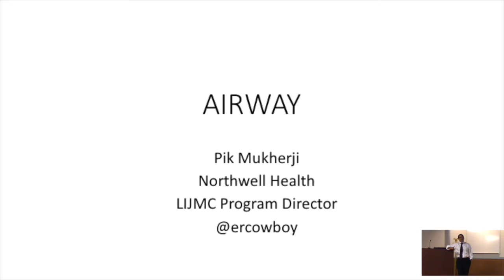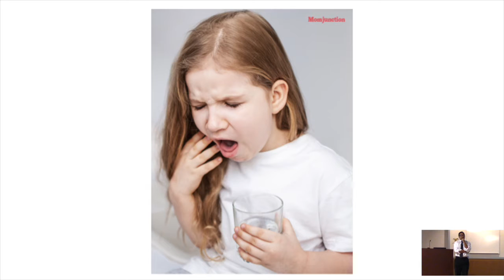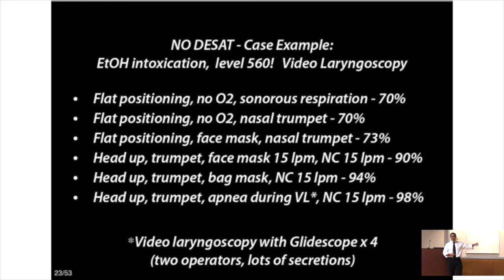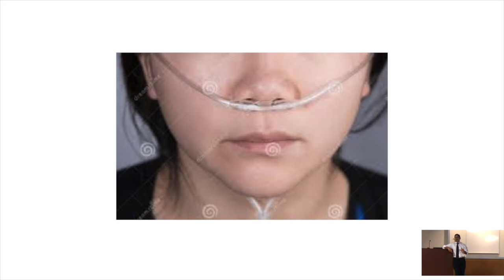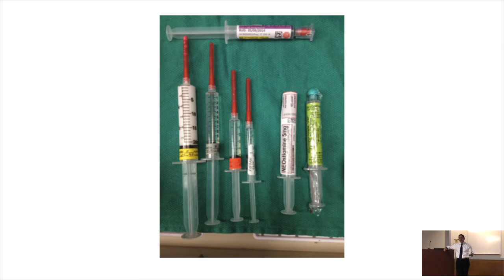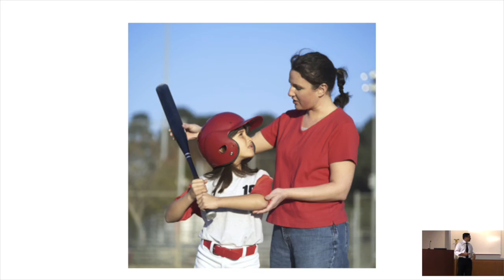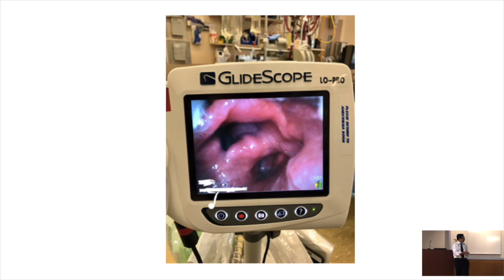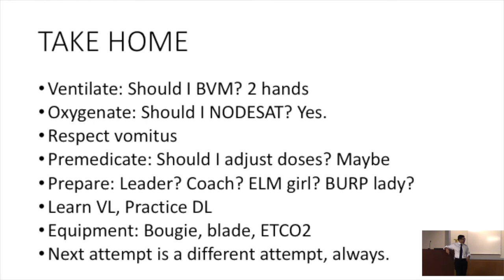Jacobi Grand Rounds: Airway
Dr. Pik Mukherji, MD (@ercowboy) of Northwell Health, LIJMC Program Director presents on Airway Management (03/08/2017)